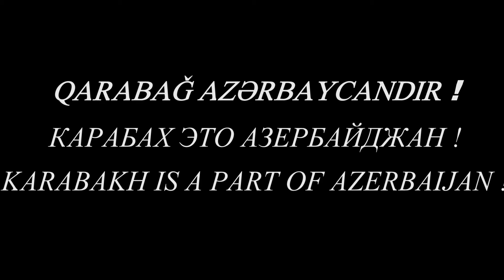Dron Müharibəsi. Война Дронов. Drone Warfare 09.10.2020/ Война в Карабахе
2-ci Qarabağ Müharibəsi.
Война в Карабахе.

Allah Ordumuzu Qorusun. Qələbə bizimlədir.

QARABAĞ AZƏRBAYCANDIR !
КАРАБАХ ЭТО АЗЕРБАЙДЖАН !
KARABAKH İS A PART OF AZERBAİJAN !